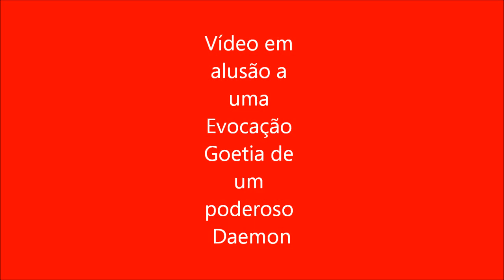Magia Evocação Bela Deusa Tiamat.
Vídeo que alude as relações entre magias, Deusas e Deuses Antigos, Graphic Novels, Jogos RPG e vídeo games.